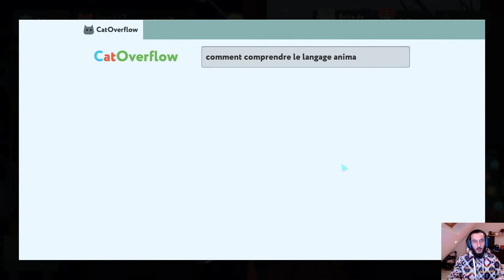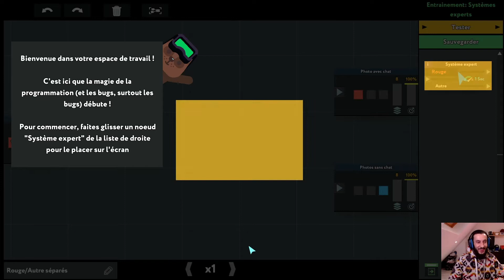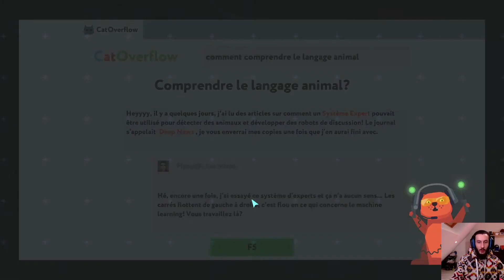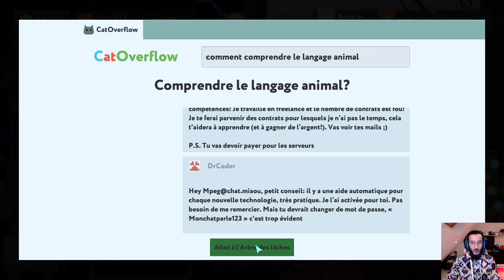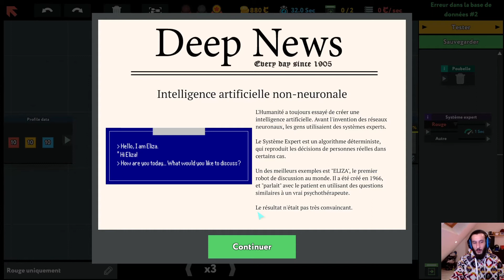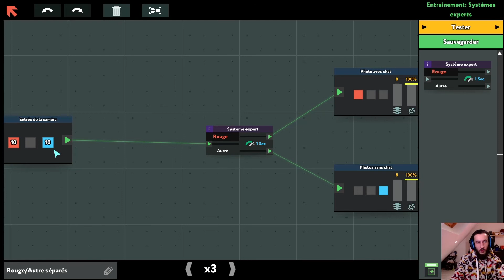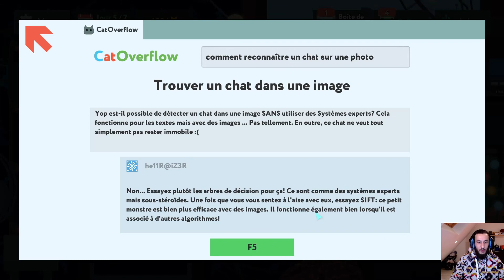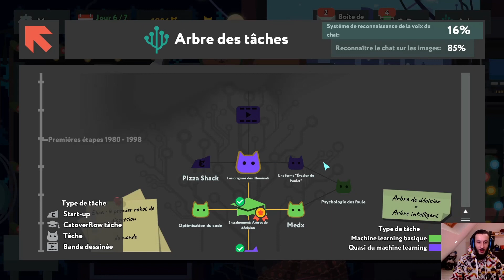L'histoire et tuto (While True: Learn() Ep1)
Let's play sur While True: Learn().